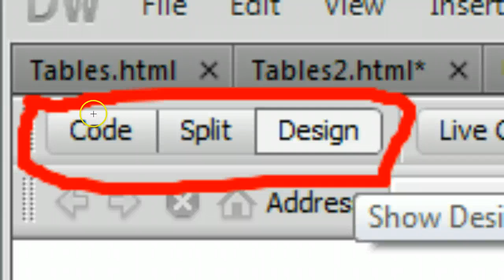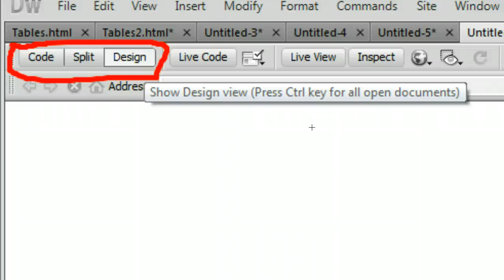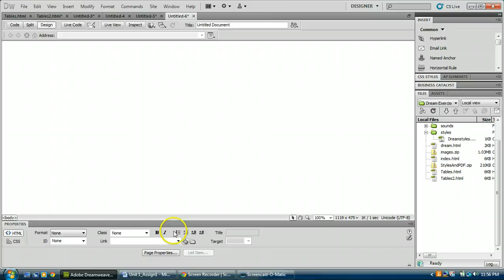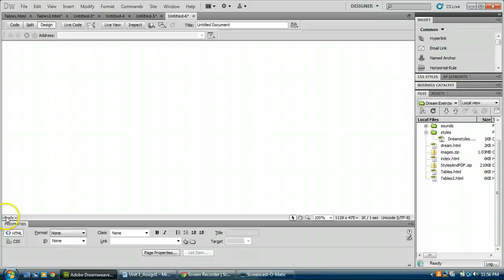Unit 1 topic C Dreamweaver Interface